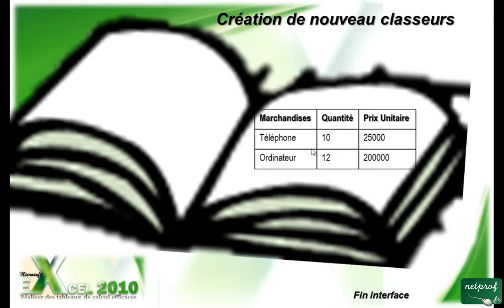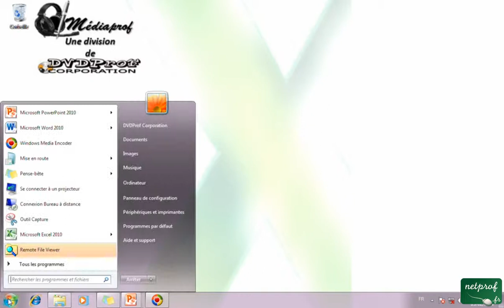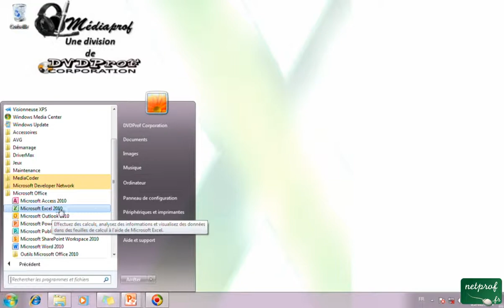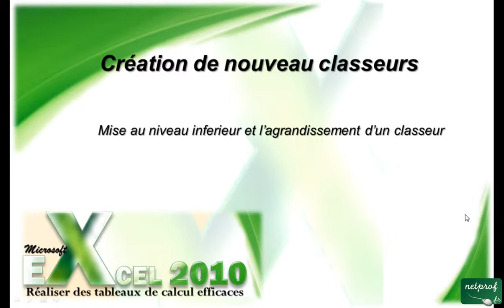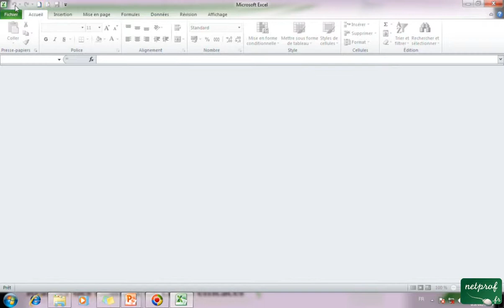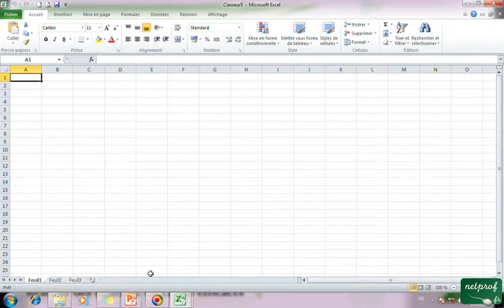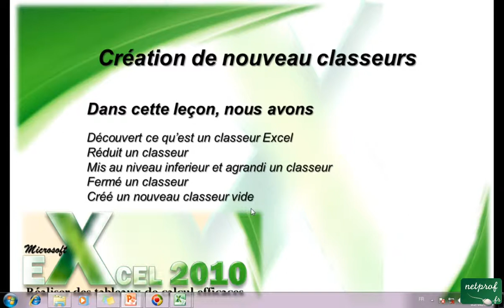1_4_1 Créer des nouveaux classeurs